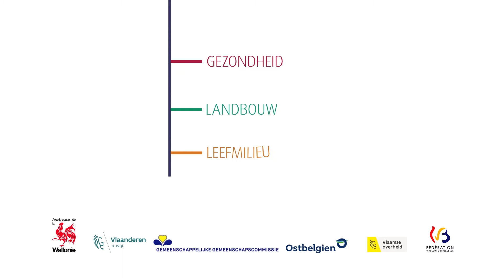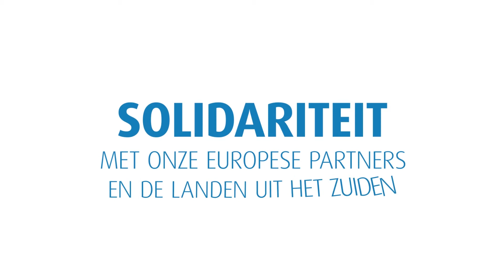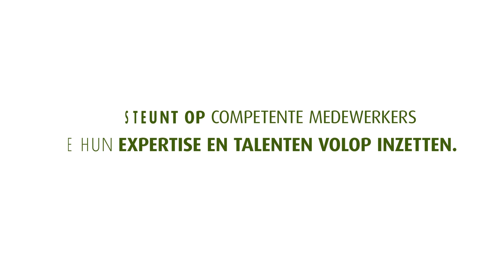Presentatie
De Federale Overheidsdienst (FOD) Gezondheid (België)